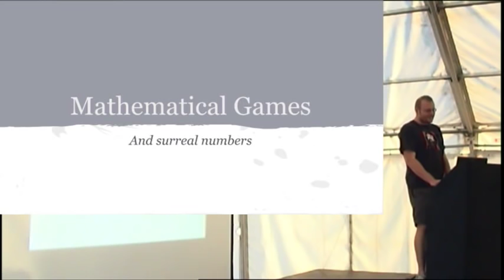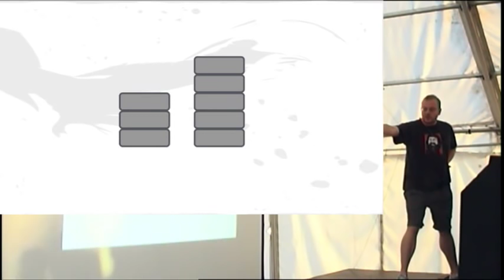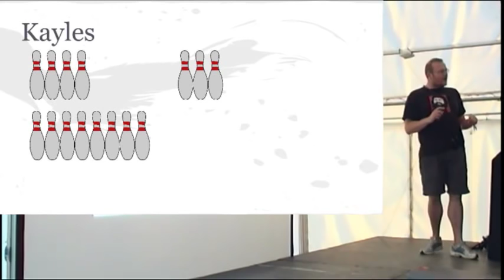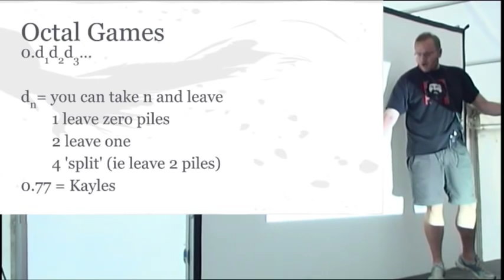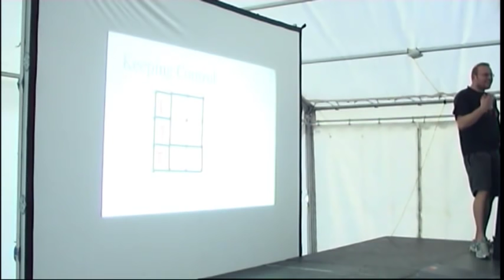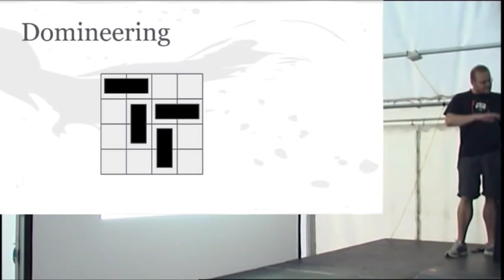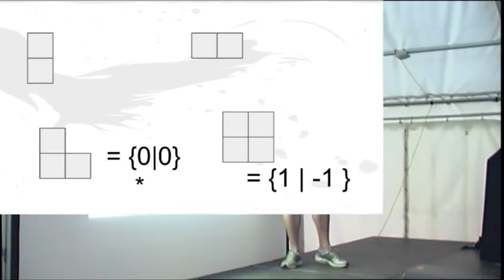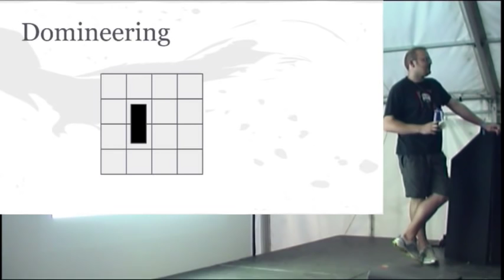Tom Hall – Surreal Numbers And Mathematical Games